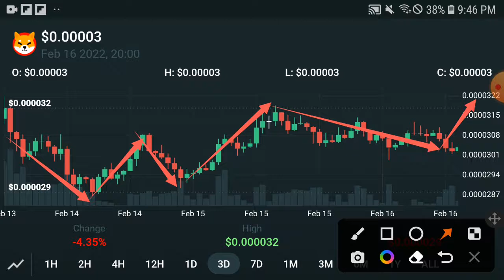Shiba Good News || Shiba inu Price Prediction! Shiba inu Today Update